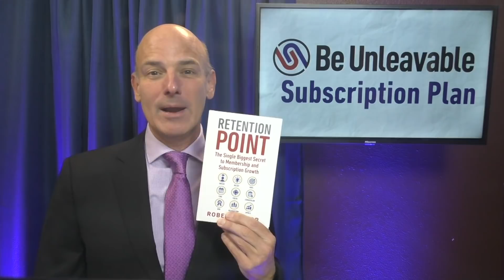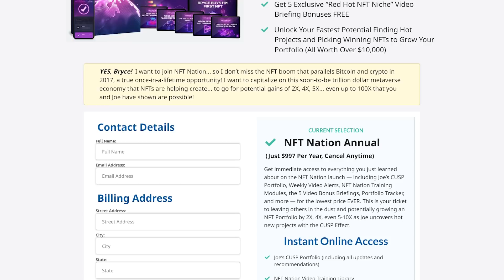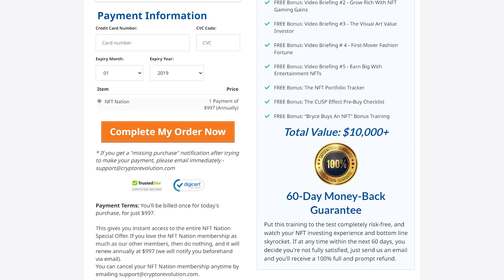👉 Content Library Subscription Model - Is MORE Always Better?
- In a content library subscription-based model, is more content always better?

In this episode, Robert explains the trap of providing too much content, thinking that more is better.

Watch this video to find out the common mistakes to avoid.

🕒 In This Video:

00:00​ - Preview of Video
00:20​ - Introduction to Topic
01:35 - Why Many Subscriptions Fail
03:44 - Overwhelmed Subscribers
06:24 - NFT nation Offer Example
09:27 - Conclusion

📖 Get the best-selling book on membership and subscription growth, Retention Point

For 27 years Robert Skrob has been helping companies all over the world to grow their subscription and membership business revenue, and he's considered one of the leading member retention specialists in the world.

Robert believes that new member marketing is a wasted expense until you’ve figured out how to ENGAGE and RETAIN subscribers.

In a world where obscenely high churn rates are all too common and even accepted, Robert has created systems and processes to transform “one night stand” customers into long-term happy members.

Robert lives in Tallahassee, FL with his wife, Kory.

Download your copy of the "Subscription Retention Accelerator" - Learn How to Retain Your Members for Years, and Discover Why Most Subscription Programs Fail

👉🏻 Did you enjoy this video?  Please share your thoughts and opinions in the comments below - we love hearing from you!  Also, I appreciate it when you share these videos with your friends and colleagues who work in a subscription or membership business.